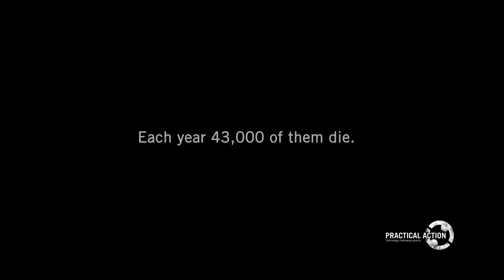Dying for a drink in Bangladesh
Everyday 20 million people drink from water supplies contaminated by naturally occurring arsenic. Watch this video to find out how it's affecting the people who are living with it.

Country: Bangladesh
Language: English